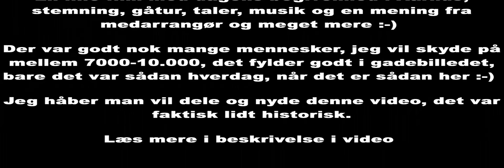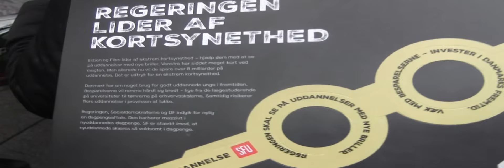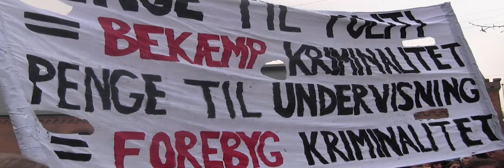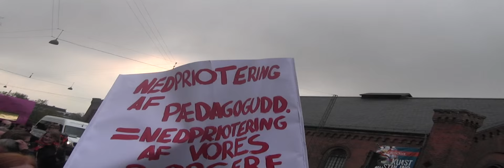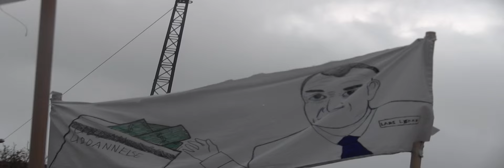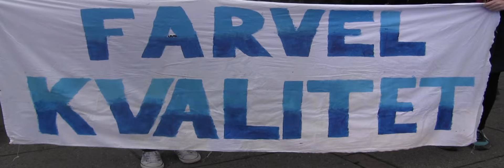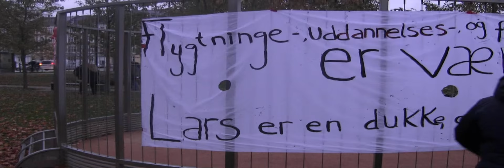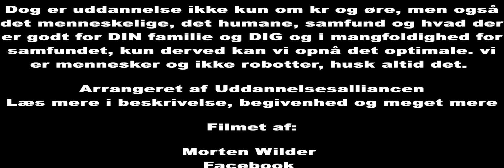Aarhus demonstration: Stop milliardnedskæringer på uddannelse! - Aarhus 2015 HD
Så var der begivenhed i Aarhus og København, af Uddannelsesalliancen, video her fra Aarhus og sikken dog med mennesker der var og sikken en kæmpe oplevelse af de gode, at se så mange unge, som også lidt op i alderen stå sammen, det var fantastisk og en til til de kære mennesker, husk det hele livet, for altid og især for jeres kommende børn, vi har brug for at bygge broer, gør folk stærke og dertil er uddannelse en af de ting.

Dog er uddannelse ikke kun om kr og øre, men også det menneskelige, det humane, samfund og hvad der er godt for DIN familie og DIG og i mangfoldighed for samfundet, kun derved kan vi opnår det optimale. vi er mennesker og ikke robotter, husk altid det.

Men fantastisk med så mange mennesker, husk altid at støtte op om hinanden, folket står sammen, er folket der vinder sammen.

Jeg vil anbefale at læse disse tanker omkring den måde det bygges op på samfund/system osv.

Filmet af:
Morten Wilder
Oplysning til det danske folk